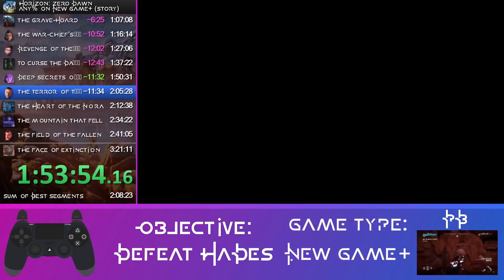An unfortunate time loss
No comment xD